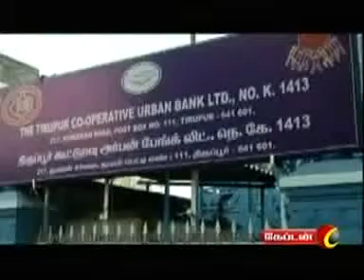Tirupur captain TV 4-3-2013 Nigalvugal part 1_(360p)